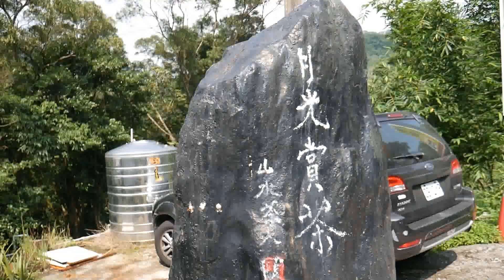Taiwan Summer 2018 - Day #17 - Maokong貓空 | Hidden Teahouse | Hiking | Maokong Gondola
Today was chocked full of fun things. We started off with train ride to the Taipei zoo, where we got off and took some cabs up to Maokong. At Maokong, we went on a hike, made and drank some tea, and ended the day with a ride on the Gondola.

TheThrillAbroad lets you follow me along on my travels abroad. For right now, I'm in Taiwan for 3 months. So, learn about Taiwanese culture, history, and food along with me. These videos will hopefully accompany me throughout my journeys in other countries, so stick around!

I also post daily on my blog, so go check it out!